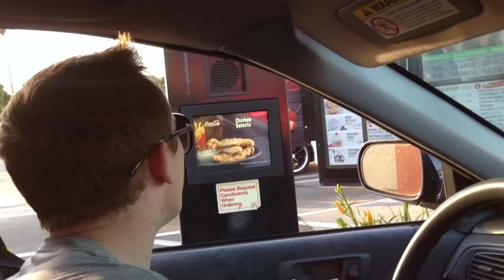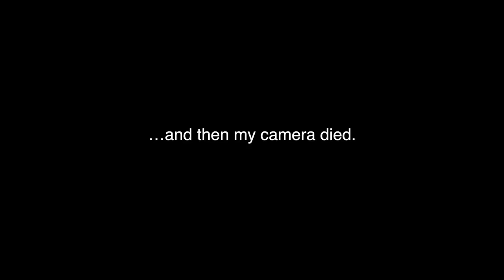Nugget Challenge Extras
Here's the extras and bloopers from my Nugget Challenge Video!!

Follow Kristen: @kristen_engle
Follow Desmond: @desmonfro